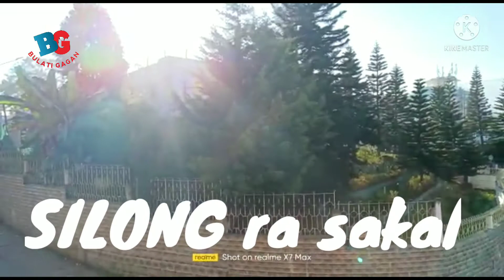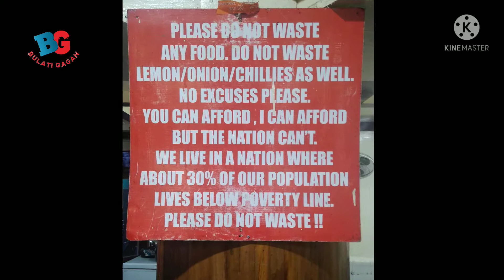SILONG,MEGHALAYA Sakal nu Raet Tak Morning to Night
Silong, capital of Meghalaya is a tourist destination nearest to Guwahati. A cool tourist place and gateway to Cherapunji, Dawki Umangot clean water river, roots bridge,hill top. Silong it self is hill station, now Silong airport is in operation , connecting to Guwahati, Kolkata.  A must visit place.